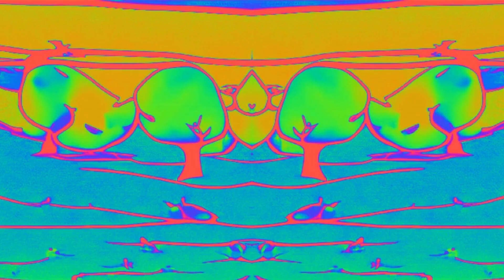Probando Gen 1 Efectos de Video con IA Runway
Me han regalado 400 tokens los de Runway para probar su nueva herramienta de vídeo por inteligencia artificial GEN-1.
Me he quedado con las ganas ya que cada segundo consume 14 tokens con lo que se me han acabado enseguida.

La herramienta es una locura, puedes modificar tus vídeos utilizando una imagen un "prompt" de texto o algunos presets de la plataforma. los resultados son muy interesantes y sorprendentes.

El problema es que no se si me van a regalar más para el proximo mes o ha sido una oferta de una sola vez. La membresía cuesta 12 dólares al mes y te da 6254 créditos al mes con opción a comprar más si los necesitas.

Espero que esto cambie o encontrar algo similar pero menos limitado o que tenga unas mejores condiciones y precio.

Ahora salen inteligencias artificiales que hacen de todo como churros. Ha de ser cuestión de esperar a que salgan cosas nuevas o que estos mejoren las condiciones frente a la competencia.

Mientras queda este vídeo como muestra de algunas cosas que se pueden hacer. Partiendo de un vídeo de unos patos amerizando en un río. He añadido algo de edición con Filmora en algunas partes.

La música ha sido creada también por inteligencia artificial con Mubert